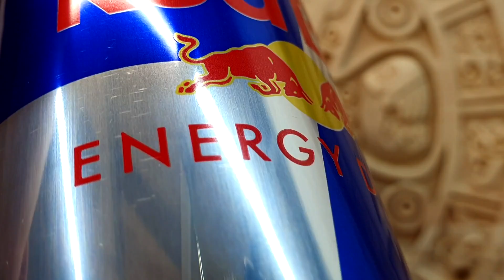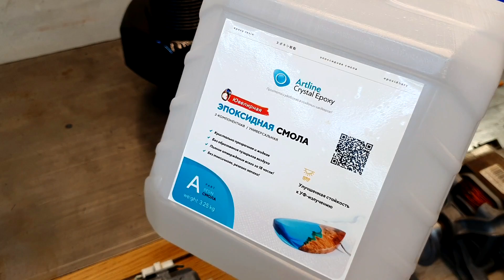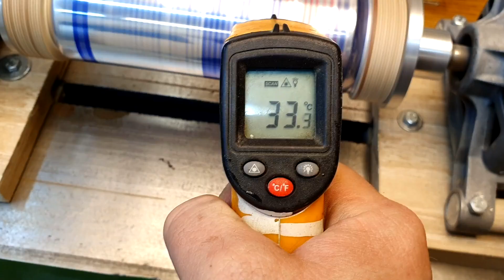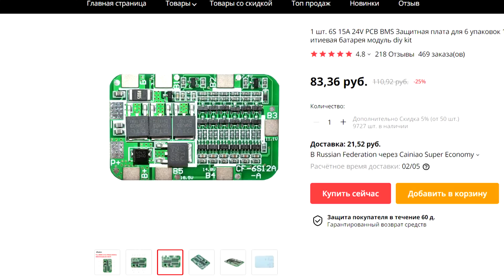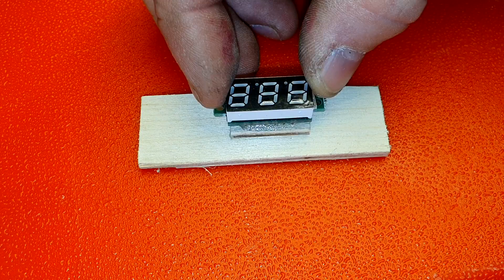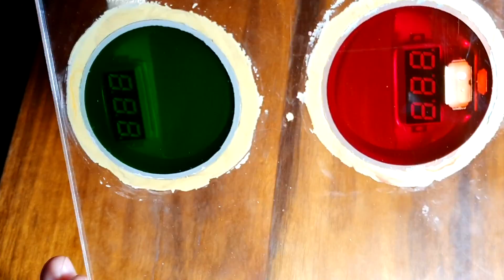Нереально крутой Powerbank из банки RedBull. POWERBANK Red Bull.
Нереально крутой повербанк получился! Давно мечтал сделать повербанк своими руками. И вот технология центробежного литья эпоксидной смолы или натолкнула меня на мысль, что таким способом можно укреплять любые цилиндрические корпуса и металлические банки ! Теперь стильный POWERBANK легко сделать из любой банки и удивить друзей.) Берите себе на заменту этот лайфхак с банками.